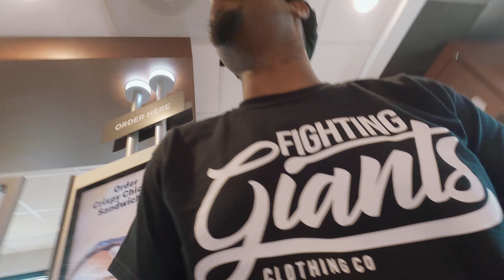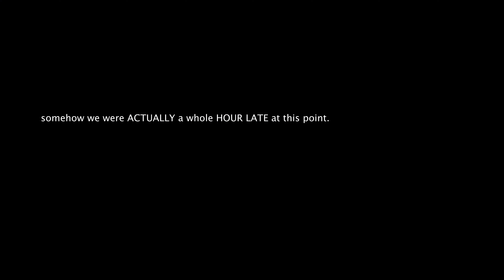Yung Cali - BAKERSFIELD ARTISTS tap in with J. Stalin & 4rAx (The Mekanix) of OAKLAND (Yung Cali TV)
Yung Cali - BAKERSFIELD RECORDING ARTISTS: Teflon Hustle Don, Digla Baby, Ready Roc, GeeDaBreathTaker, Young Black Da Boss, Macc Young, and YUNG CALI tap in with J. Stalin & 4rAx of The Mekanix of OAKLAND (Yung Cali TV)
Bounce Back Video Shoot (dir. by IamYungCali) | Yung Cali Tv

"Bounce Back" is a single by @TeflonHustleDon feat. @DiglaBabyTv x @JStalinLivewireVEVO x @TheMekanix x Ready Roc

Teflon Hustle Don's "Bounce Back" is OUT NOW!

Directed by | IamYungCali
Filmed in part by: ItzyBitzy
Edited by | Yung Cali